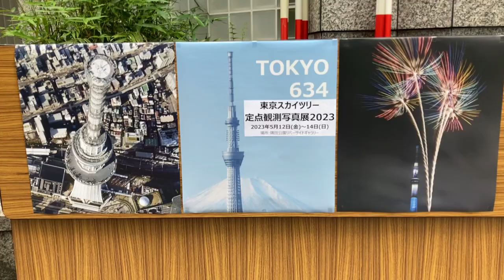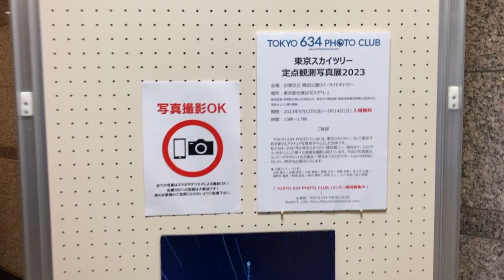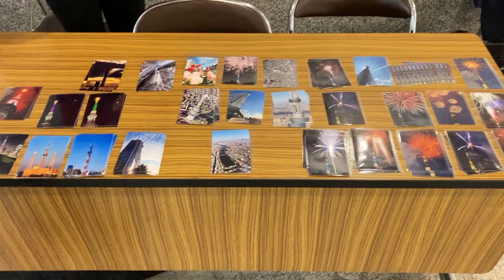東京スカイツリー 写真展 ☆ 台東区 浅草 隅田公園 地下 リバーサイドギャラリー ♬ TOKYO 634 PHOTO CLUB ♪「東京スカイツリー 定点観測写真展 2023」 5月14日(日)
2023年　5月14日(日)　0円スマホ
MG 0027　アイホン　iPhone　SE　スマホ
Sumida River　Tokyo Skytree 　東京スカイツリー

東京スカイツリーの写真展　台東区浅草
隅田公園リバーサイドギャラリー
にて10時〜17時　5月14日まで!

台東区花川戸１−１地下階　展示場
東京スカイツリー定点観測写真展　2023
5月12日～5月14日（日）まで。
展示会場は突き当りまで70m、
往復140mに200点超のスカイツリー写真を展示！
様々な視点から撮影したスカイツリーの写真